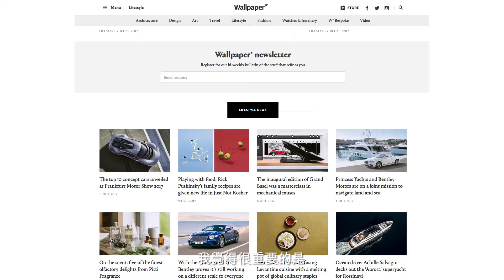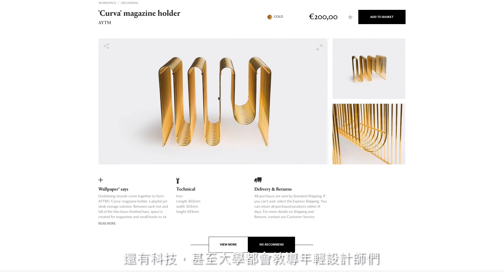富邦藝術基金會20周年─擇友│好友紀錄片：Gilles Massé